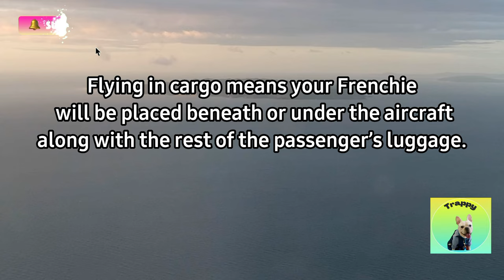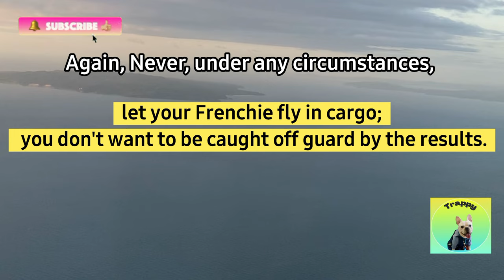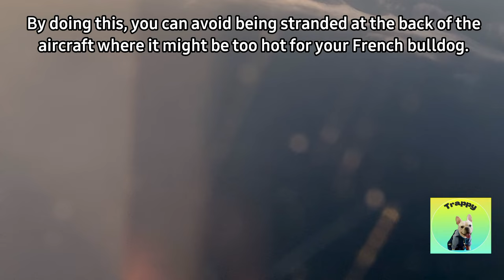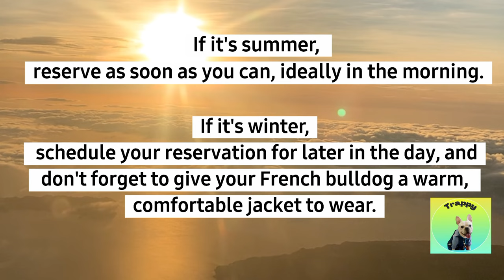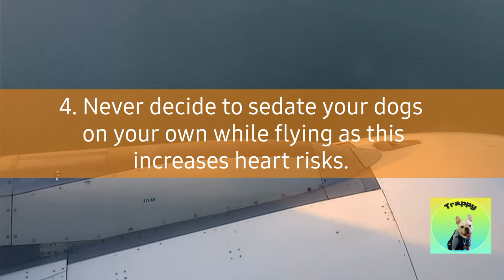Is It Safe For French Bulldogs To Travel By Plane?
** ALL VIDEOS AND/OR IMAGES USED DOES NOT REQUIRED ATTRIBUTION.

 ▶️ For sound:  CCA

👉 One of your TikTok videos would be perfect for one of our YouTube collection channels. Simply include the trappylovinfrenchie trappygrama hashtag in your next TikTok video.👈

👉 INCLUDE YOUR TIKTOK IN THE COMMENTS BELOW FOR A CHANCE TO BE FEATURED IN OUR NEXT VIDEO.👈

I CLAIM OWNERSHIP OVER THESE VIDEOS. *The TikTok username of any of the creators included in the video can be found at the top left or bottom right corner of the Tik Tok in the video** Please Contact Us For Any Copyright/Credit Issues.